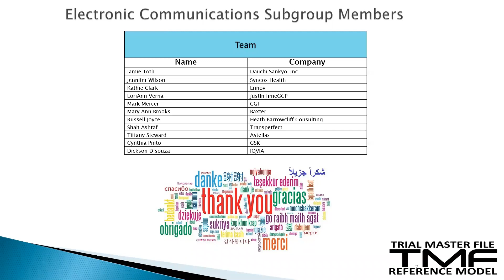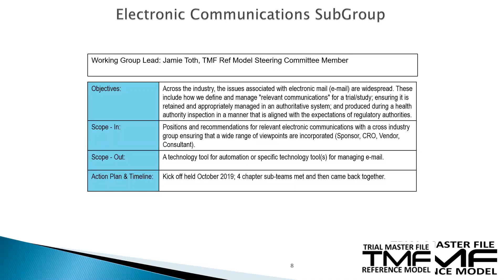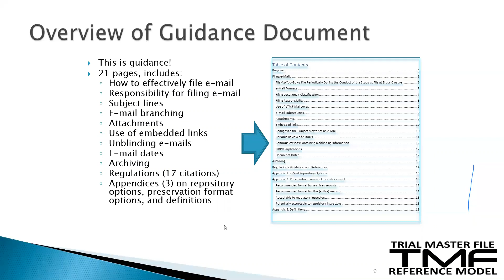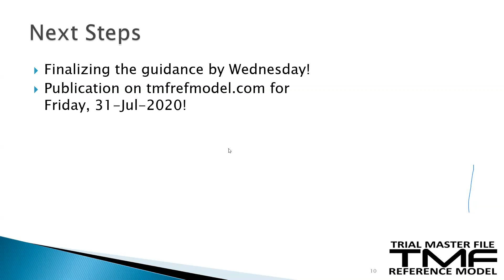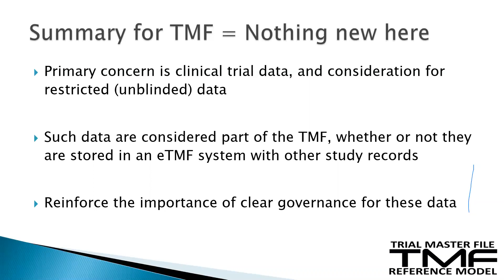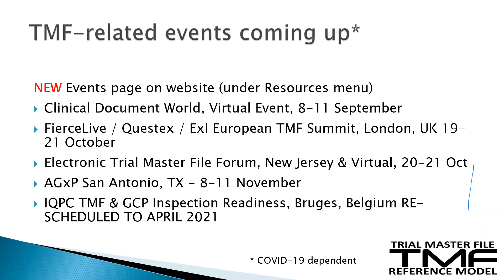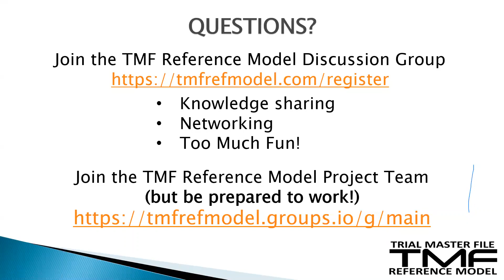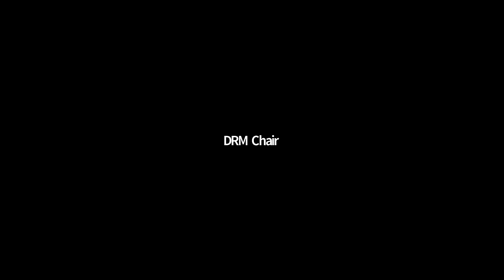2020-07-27 TMF Reference Model General Meeting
Recording of TMF Reference Model project meeting 27th July 2020